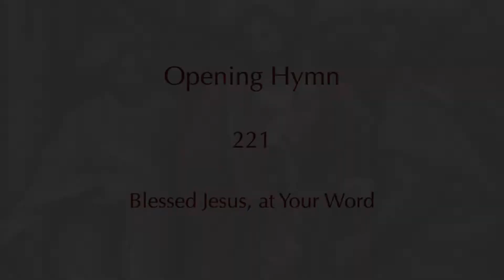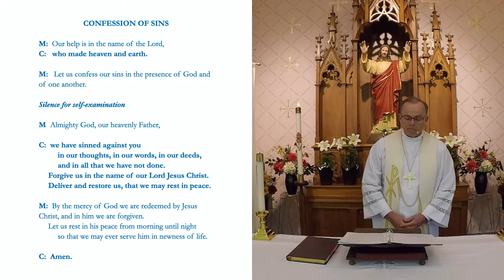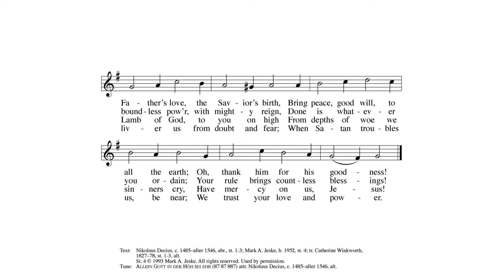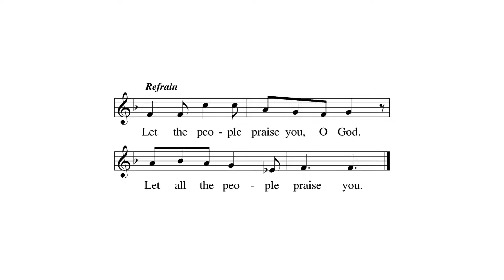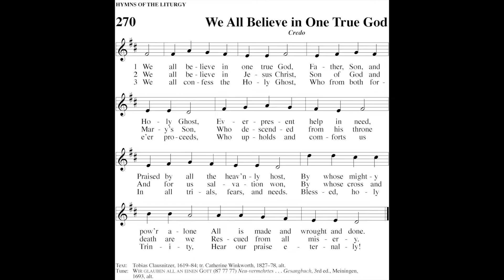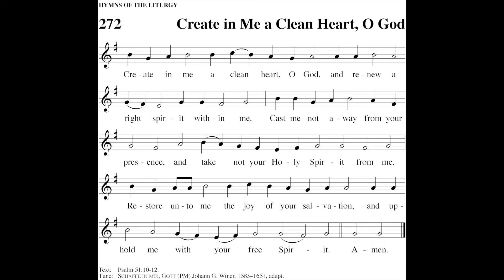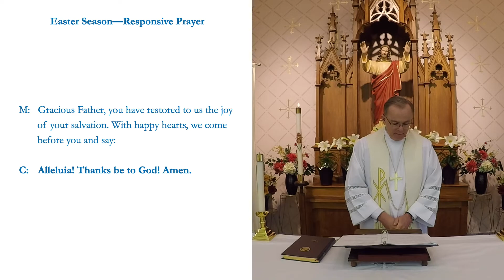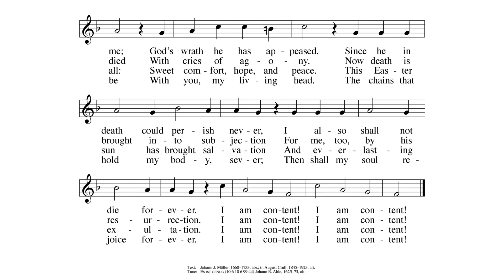St John's Worship Easter 3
This week, as the season of Easter continues, we learn from travelers on the road to Emmaus how God uses his Word to feed our faith and bring others closer to him.